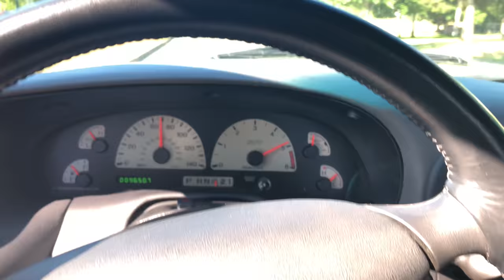Ford SVT Lightning | Open Throttle